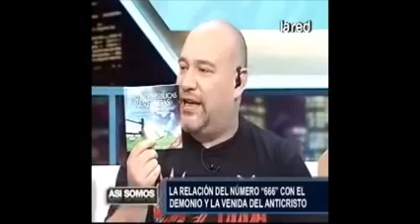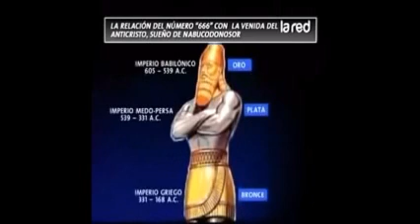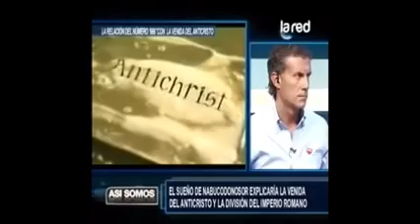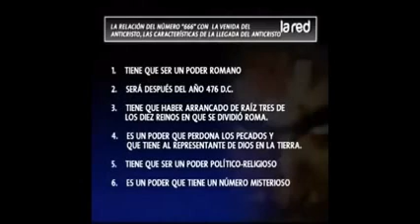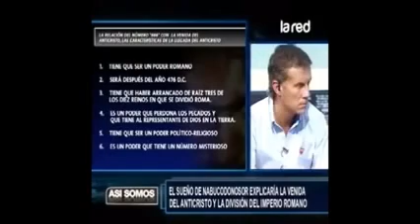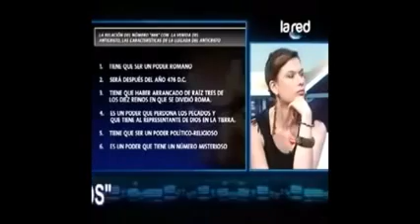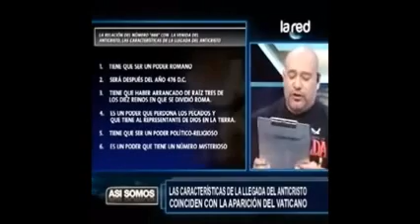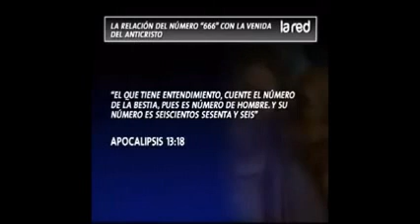Salfate predica mensaje del Tercer Ángel denunciando al ANTICRISTO Y AL 666 con Ley dominical 1 /3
Salfate predica mensaje del Tercer Ángel denunciando al ANTICRISTO Y AL 666 con Ley dominical 2/3
Salfate predica mensaje del Tercer Ángel denunciando al ANTICRISTO Y AL 666 con Ley dominical 3/3